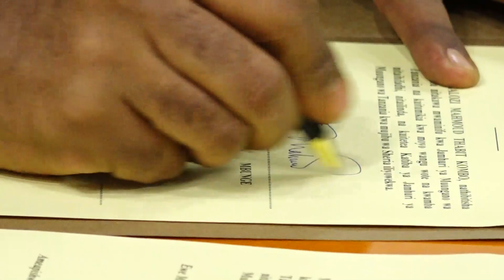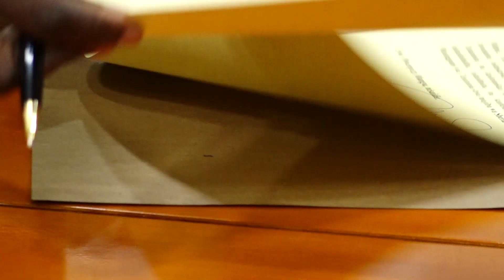TAZAMA SPIKA AMUAPIShA KOMBO UTEUZI MPYA WA RAIS SAMIA